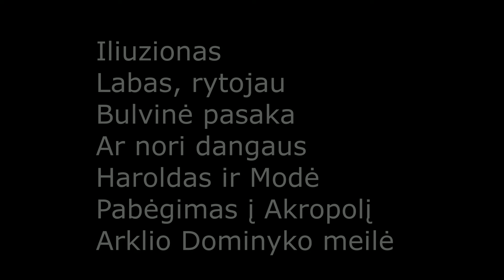Jinai mano širdį nukovė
Tai kokiame „Atžalyno“ spektaklyje nėra meilės?..
Tokio spektaklio nėra. Švelni, aistringa, nedrąsi, pavydi, išsvajota, netikėta, pražūtinga, lemtinga, vos vos nujaučiama ar apgaubianti visą istoriją Meilė sutinkama kiekviename „Atžalyno“ spektaklyje.
Su Meile prisimenam savo teatro spektaklius, su Meile kviečiame Jus pažiūrėti kelias ištraukas.